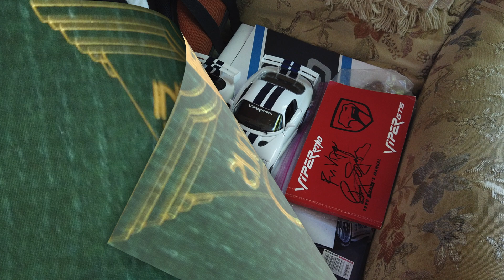Team Viper 30th Reunion 2019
Team Viper 30th Reunion with Roy Sjoberg "Father Viper" June 2019 in Indian River, Michigan